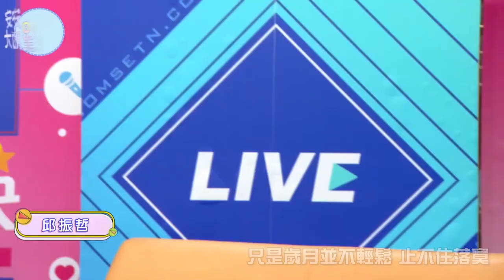【歌曲精華】不容錯過的神曲《太陽》 溫暖嗓音邱振哲唱給你聽